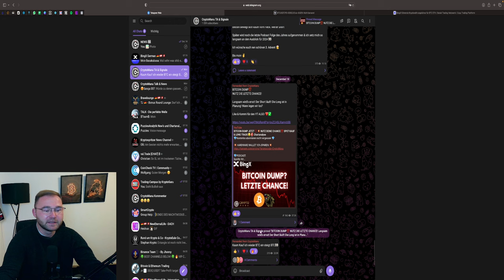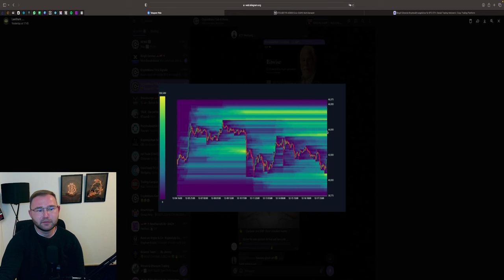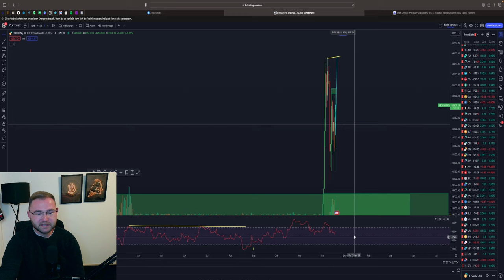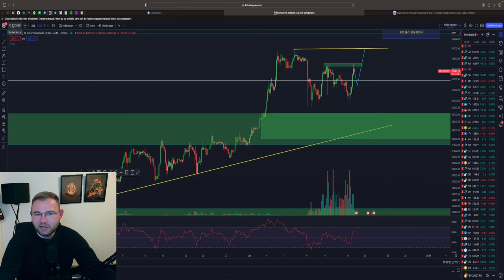BITCOIN ETF KOMMT‼️ 🚀 LONG TRADE UPDATE‼️ WEITERE SPOT KÄUFE❓ Chartanalyse